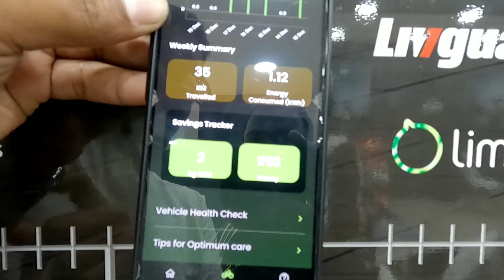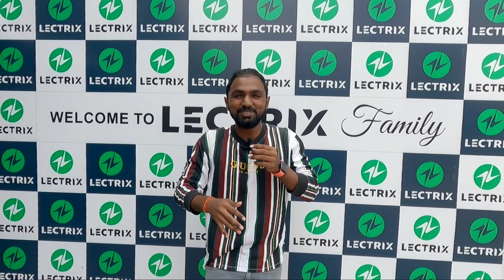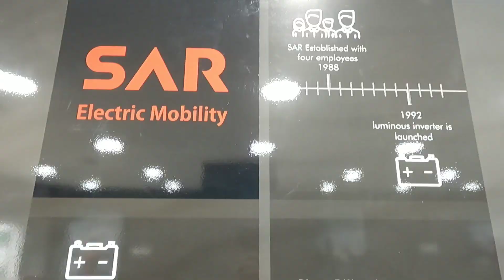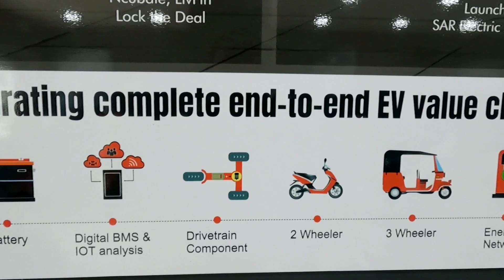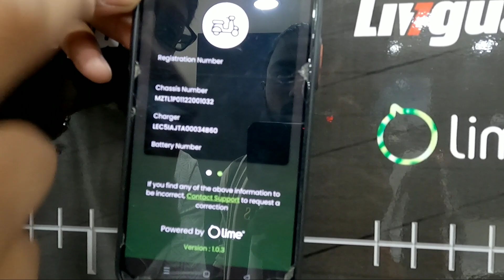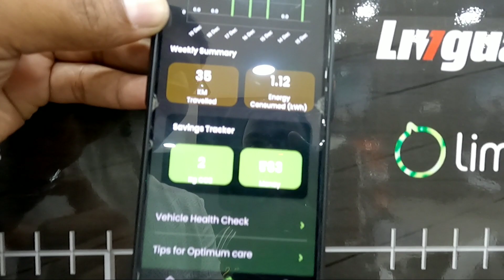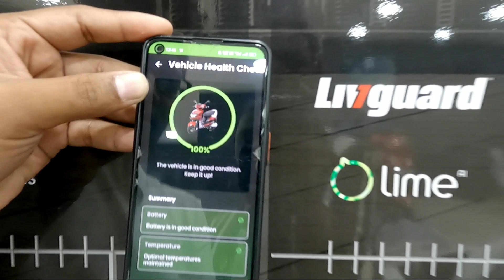Lectrix Electric Scooter Review Tamil | Speed, Mileage,Charge Test | Vimals lifestyle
From the Brand of Luminous and Livguard Priced below 90000, Subsidy,4 years Warranty,ip67 rated motor and battery

Location - LECTRIX MADURAI | BEST EV VECHICLE

விளம்பர தொடர்புக்கு
For advertising contact👇